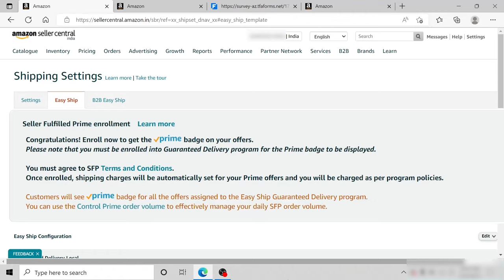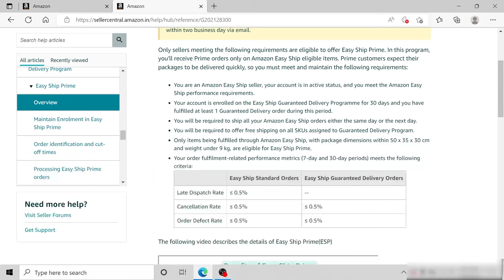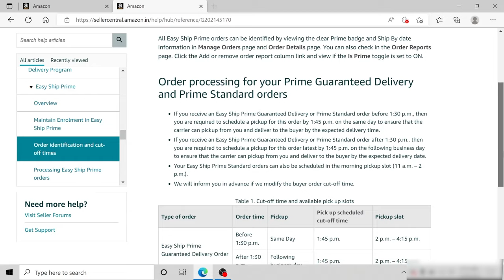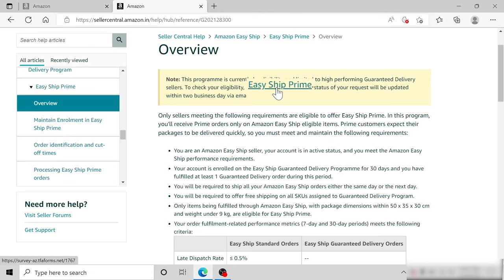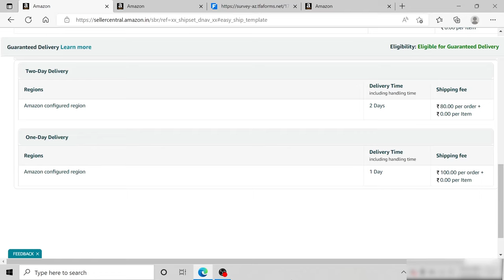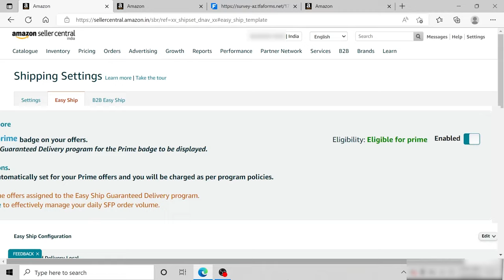How to Enable Easyship Prime on Amazon || Seller Fulfilled Prime 2022 II Complete Tutorial in Hindi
This Video is about enabling Easyship (Seller Fulfilled) Prime on Amazon with a step-by-step guide.

Also, explained the Prime badge benefits in detail.

The entire tutorial is in Hindi with an English Subtitle.

Keep watching Ecom Insider for technical and business doubts about your amazon seller account.

Ecom Insider: Our mission is to provide insightful information about selling online and other eCommerce updates across the Globe.

Easyship Restricted Products